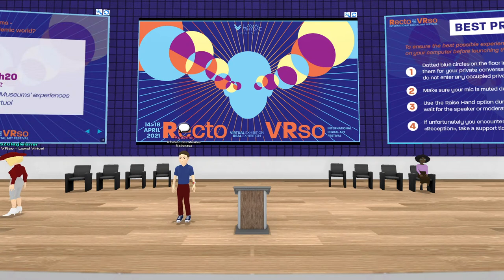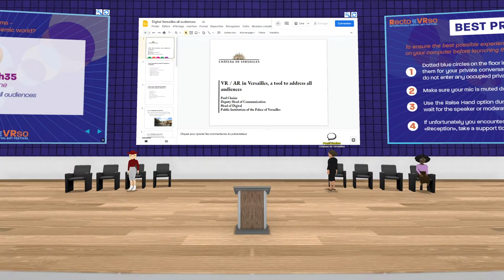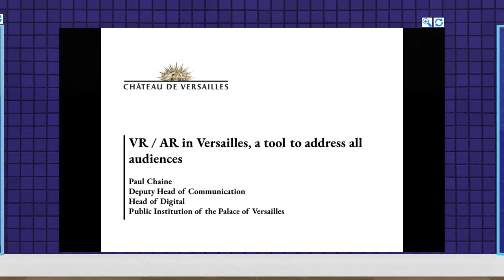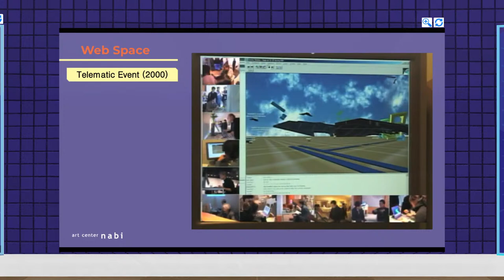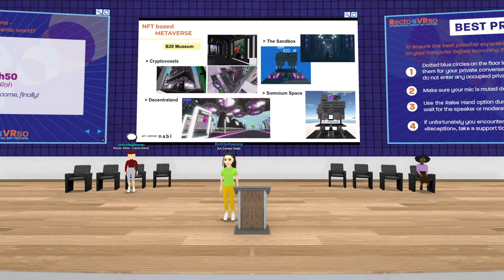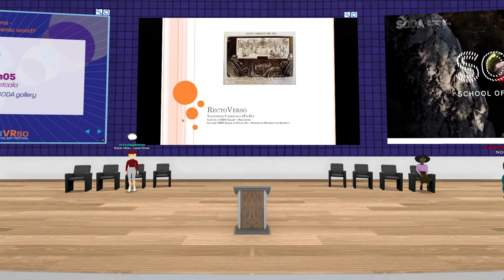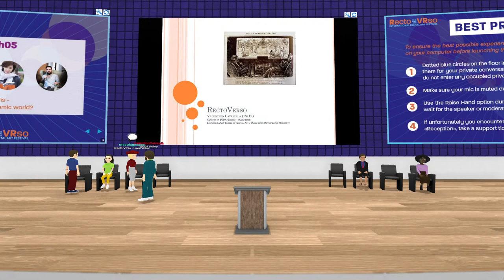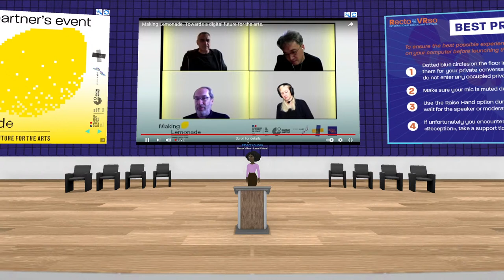Recto VRso Day 2 AM - Hybrid museums : a new reality in a pandemic world?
How can the cultural sector welcome the public virtually during the pandemic? How to transfer art and exhibitions in digital spaces, galleries and virtual scenographies? What means and technological tools to use?

10:00-10:20am : Digital Realities: Expending Art and Museums’ experiences beyond real - virtual
by Roei Amit (RMN)

10:25-10:35am : Case Study - The Palace of  Versailles
by Paul Chaine (RMN/Château de Versailles)

10:40-10:50am : The Age of Creators has come, finally!
by Soh Yeong Roh, Head of Art Center Nabi (Korea)

10:55-11:05am : Virtual Exhibitions and SODA gallery
by Valentino Catricala (SODA Gallery)

11:05-11:45am : Debate : Hybrid museums - a new reality in a pandemic world?

0:00:33 - Introduction by Elhem Younes
0:04:26 - Roei Amit (RMN)
0:18:30 - Paul Chaine (RMN/Château de Versailles)
0:39:39 - Soh Yeong Roh (Head of Art Center Nabi)
0:53:25 - Valentino Catricala (SODA Gallery)
1:08:53 - Debate